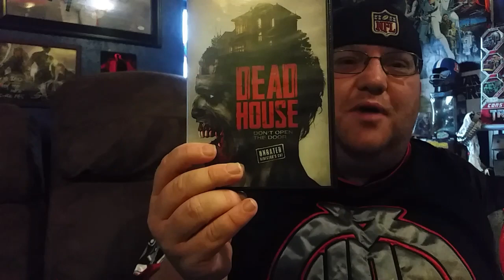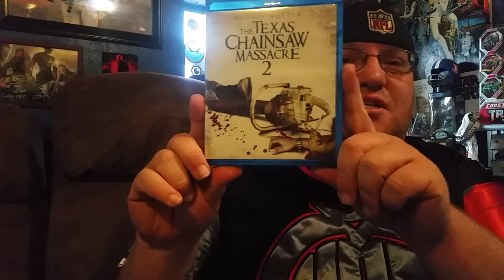HorrorHands shout out and sub contest.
Congrats brother